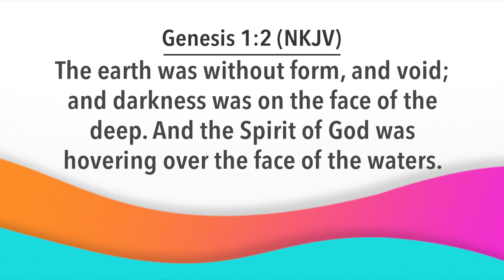Day Break with Bishop Dr. Nana Yiadom-Boakye. Episode 829